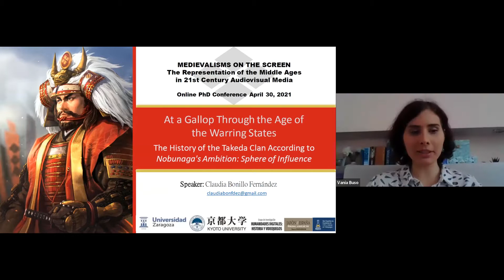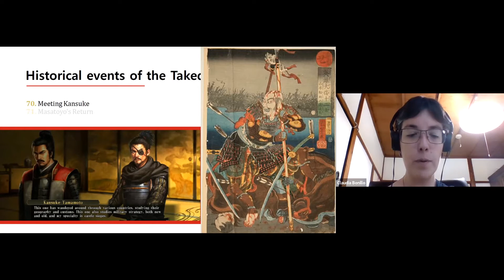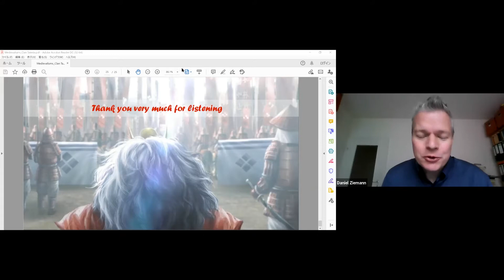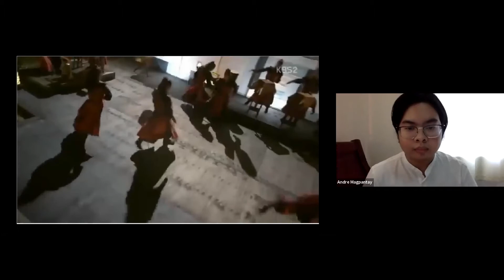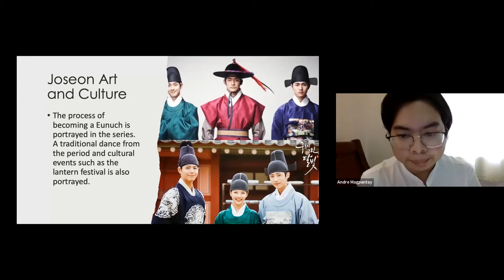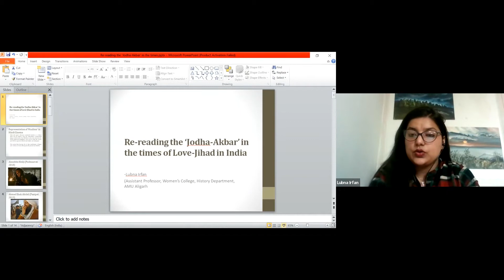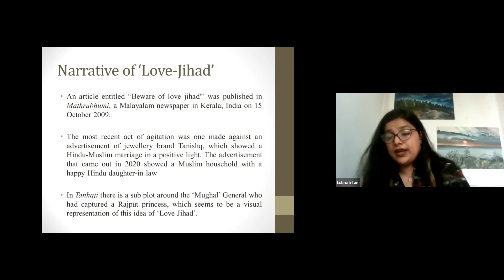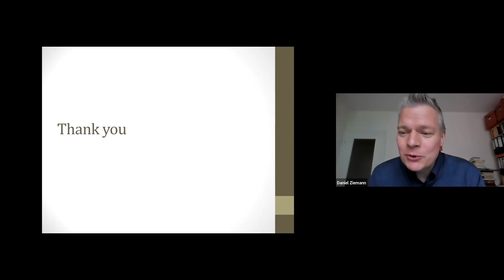Mots April 30, 2021: Imagining Non-Western Medieval Worlds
Panelists:
Claudia Bonillo (University of Zaragoza/University of Kyoto): "At a Gallop Through the Age of the Warring States: The History of the Takeda Clan According to 'Nobunaga's Ambition: Sphere of Influence"".

Andre Magpantay (University of the Philippines): "Medieval Representation in Korean Dramas of the Silla, Goryeo and Jonseon Periods".

Lubna Irfan (Aligahr Muslim University): "Re-reading the 'Jokba-Akbar' in the Times of Love-Jihad in India".